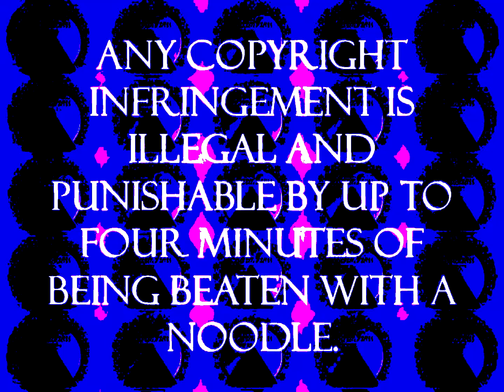(REQUESTED) ParaGress VHS Logo with Threshold: 40%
Requested by @RileyBugYouTubeVideosMore.